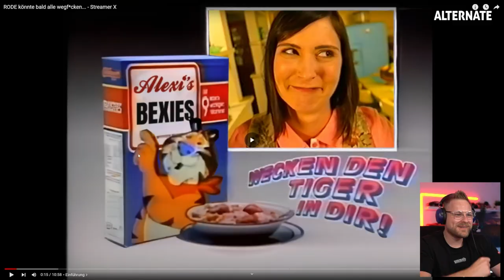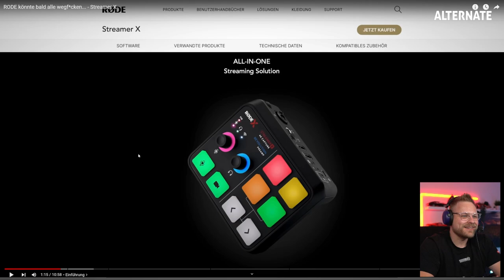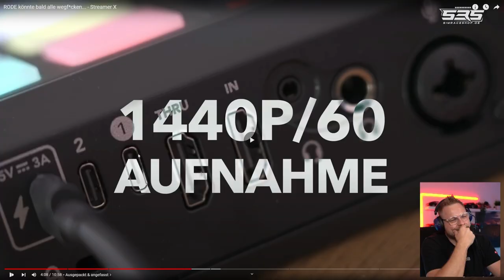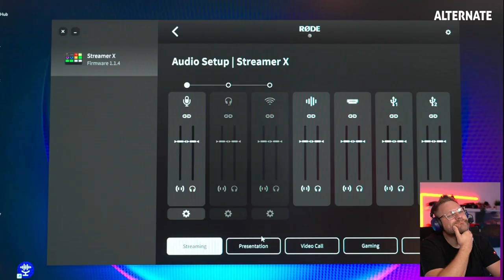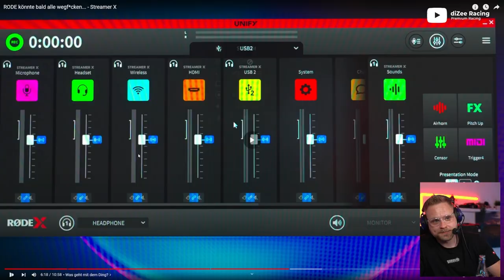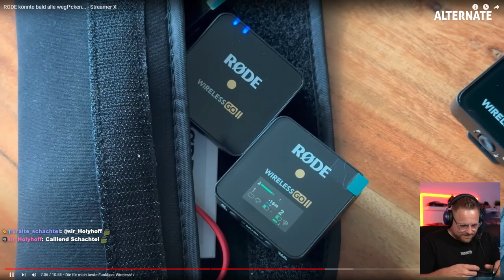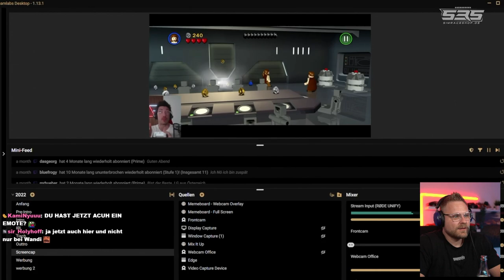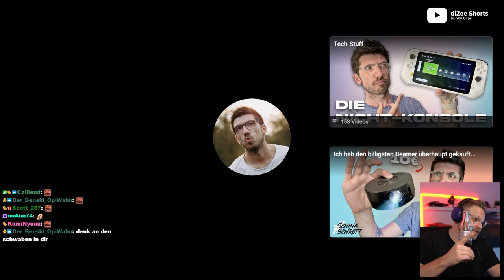Ich bin ein bisschen verliebt - RODE X Streamer X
**=Reflink